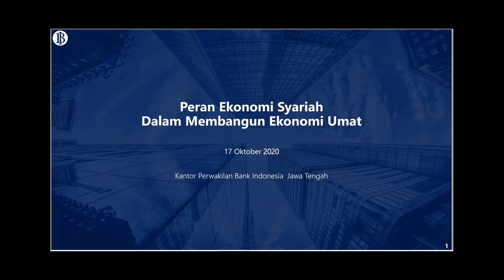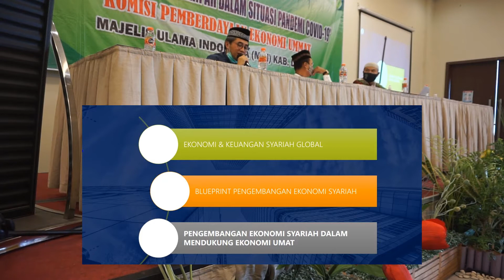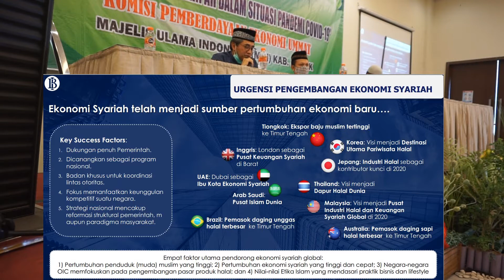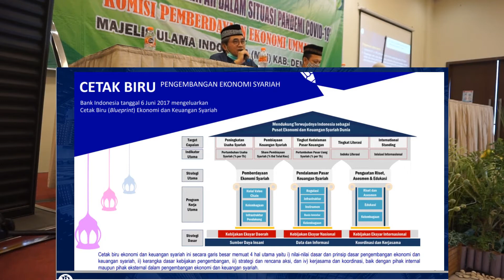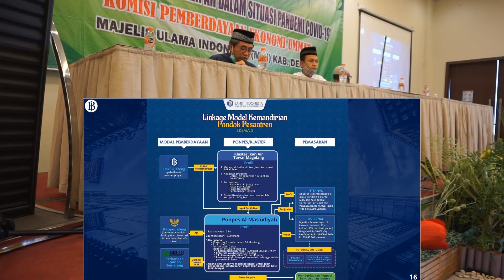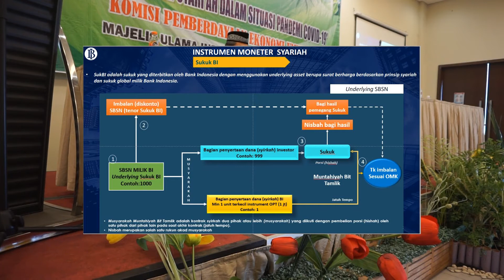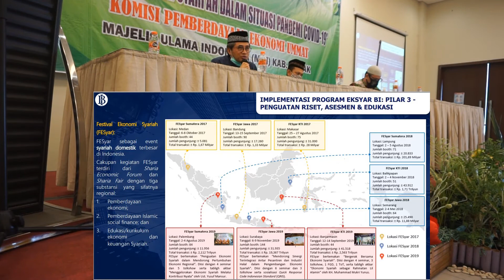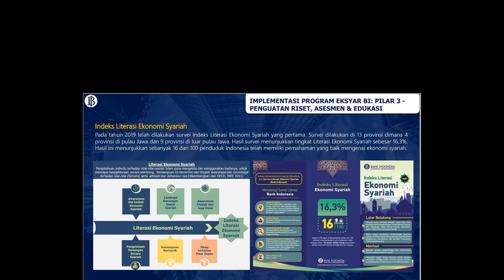Peran Ekonomi Syariah Dalam Membangun Ekonomi Umat Perwakilan Bank Indonesia Jawa Tengah -MUI DEMAK